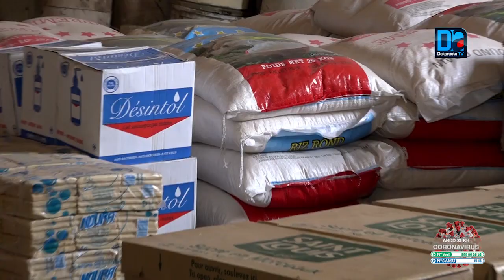Lutte contre la Covid-19/ Keur Madiabel: Des denrées alimentaires et des kits d'hygiène offerts